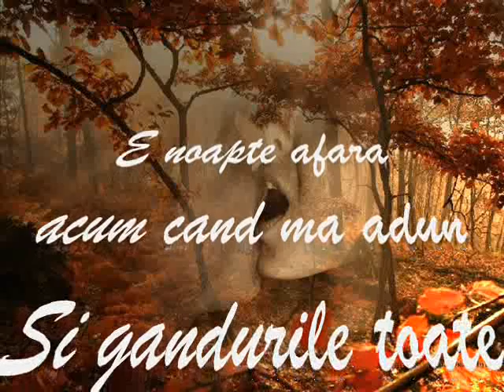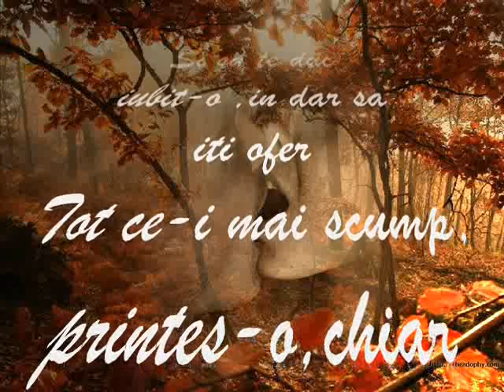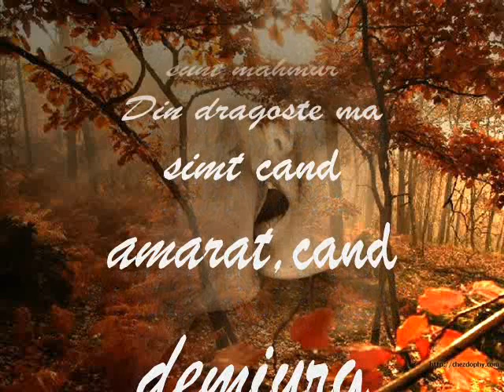Contrastul dragostei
Sugacu Victor